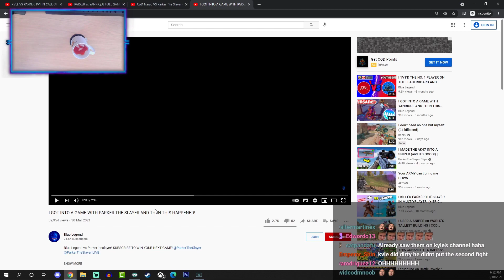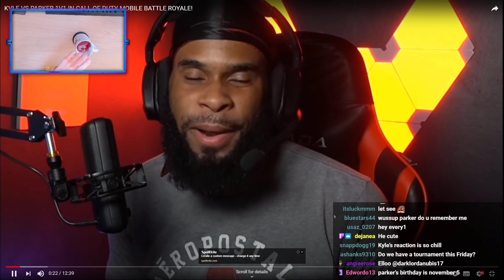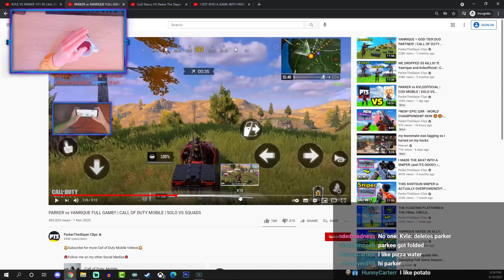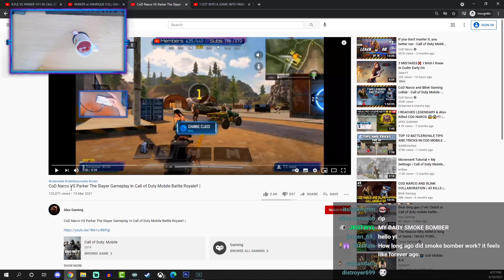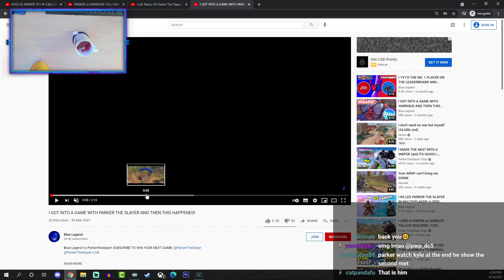PARKER vs YOUTUBERS in COD MOBILE (ft. YANRIQUE, COD NARCO, KVLE, Blue Legend)